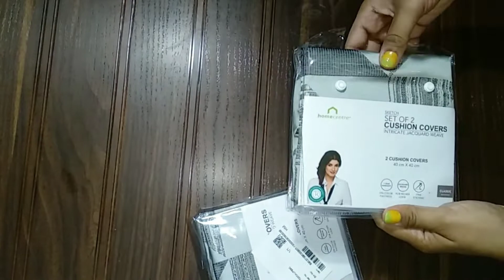Myntra Cushion Cover Unboxing & Review | Home Centre Cushion Cover